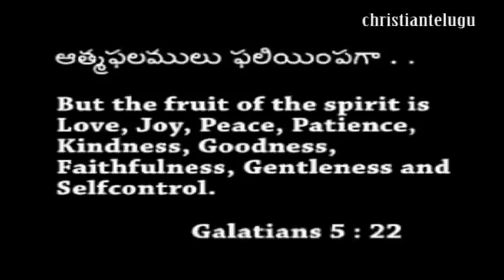Aathma Falamulu Falayencheda Christian Telugu Song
Lyrics and Tunes by P.V.V.Suresh Kumar Music by Dr. P.J.D Kumar Sung By Suresh,Sujatha, Hanson And Navya Pads by sinith Guitars Jagan